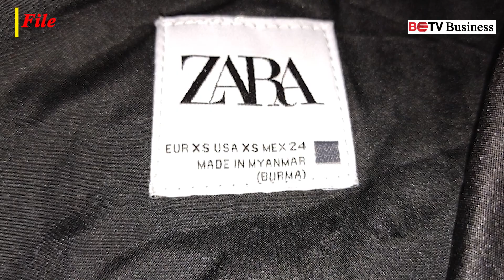မြန်မာနိုင်ငံတွင် ထုတ်ကုန်အပ်နှံမှု ရပ်ဆိုင်းရန် ဂျာမနီအမှတ်တံဆိပ် JAKO စီစဉ်